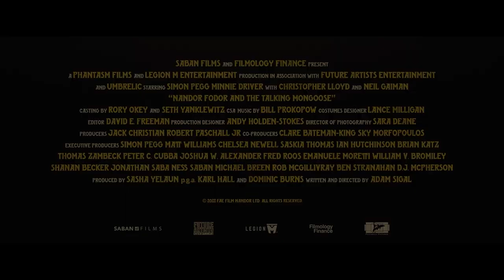NANDOR FODOR & THE TALKING MONGOOSE Official Trailer (2023) Simon Pegg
NANDOR FODOR & THE TALKING MONGOOSE Official Trailer (2023) Simon Pegg, Christopher Lloyd